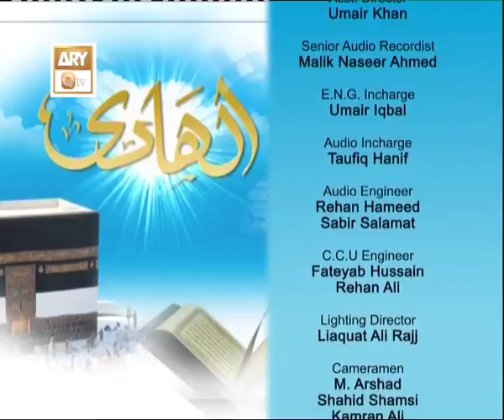Al Hadi Ep 649 - Halal Rozi Ka Sabab - ARY QTV